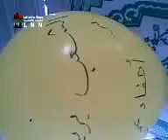دمشق المعضمية البوالين التي تم إطلاقها في السماء و بداخلها منشورات للأحرار من الجيش 21 10